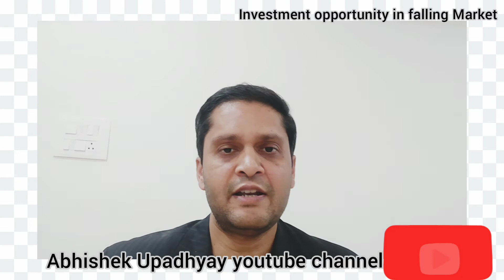Investment opportunities |investment opportunities in India#stockmarketinvesting#equity#investor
6. Today we seen Bloodbath in Dalal Street. Sensex & Nifty fallen around 2% in intraday. Nifty now may get next support near 16300 after breaching this support may slip till 16000. Bank Nifty spot may get next support near 33900 breaching this support and sustaining may slip it till 33300 in near term. All the sectorial indices also witness huge selling pressure. FII & FPI continuously selling in Indian Equity market.

In this falling market investors may look to buy sound fundamental companies because now they are getting many quality companies on correction. In this video we have talked about some hot investment ideas and how they can look for SIP in these companies or can accumulate on every fall in the market.

Abhishek Upadhyay Profile:

Brief: I am Abhishek Upadhyay Stock Market Professional & Market Commentator having passion and commitment to enhance the Stock Market education & awareness among Investors, Traders & Public.

Educational Background: I have done MBA in Finance & B.E in Mechanical Engineering.

Certifications: I am NISM Investment Adviser Level I & Level II Certified Professional.

Work Experience: I have 12 plus years of Rich Experience in Investment Advisory (Financial Sector)

Financial Market Credentials:  I am giving my views on Various Economical & financial Markets Survey conducted by Global recognized Financial News agency Thomson Reuters.

What Viewers will get from this channel: 1. Viewers will get right Knowledge and Learnings about various Financial Markets including Stock Market, Derivatives Market, Commodity Markets, and Currency Market etc.

2. Viewers will get knowledge of Technical Analysis, Fundamental Analysis, Derivatives Analysis and their application in price projection of stocks.

3. Viewers will get to know how stock Market can play vital role in Long term wealth creation and also tool of short term income by Trading.

4. Viewers will also get all important National & Global Market News & updates, Market Data’s, Market Events etc.

5. Viewers can Use this knowledge and education for the attainment of their financial Empowerment.

6. Investors and Traders both can get appropriate Investment & Trading Strategies and Process of Stock Market.